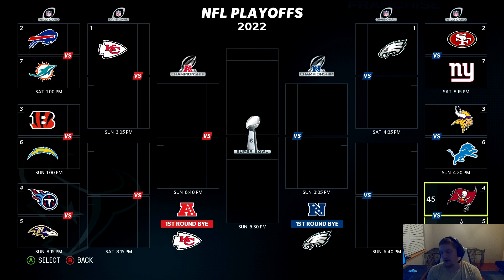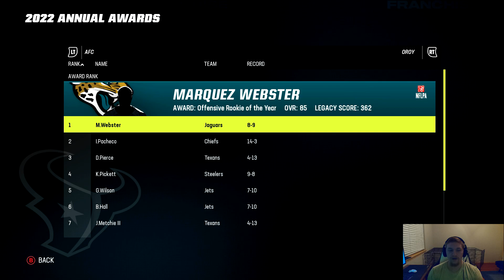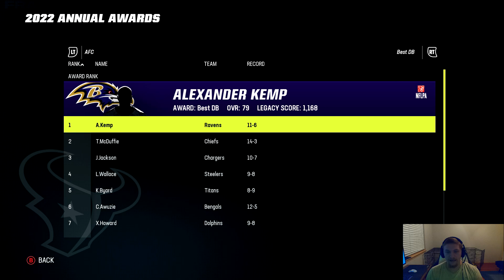Madden 23 Legacy Online League - Y1 V2: Season Review!!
Welcome to the Legacy League. Where we will face off with 31 other skilled users, and compete to win the Super Bowl. In this episode we go over what went down during the sims and did we have anyone go up in dev?